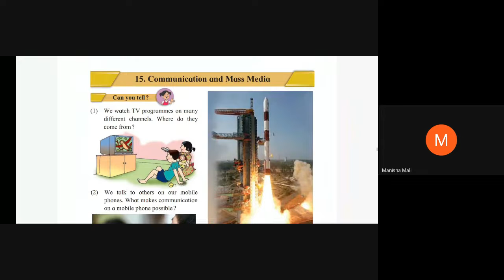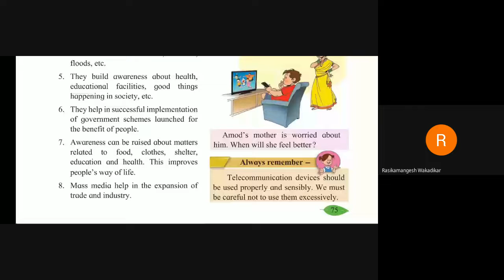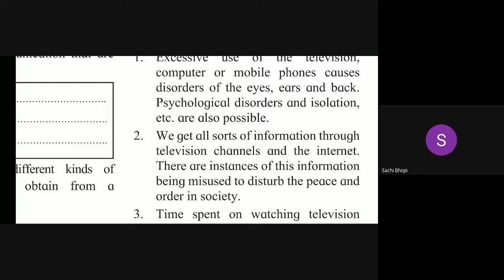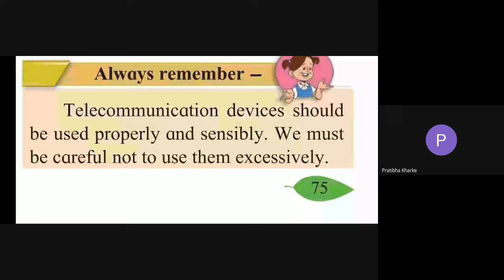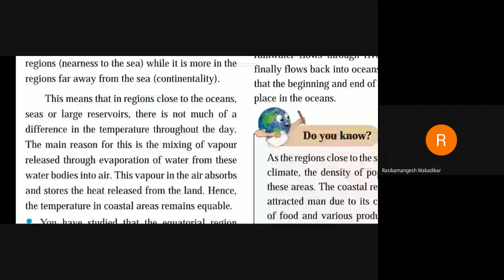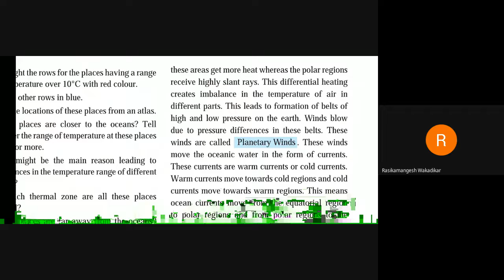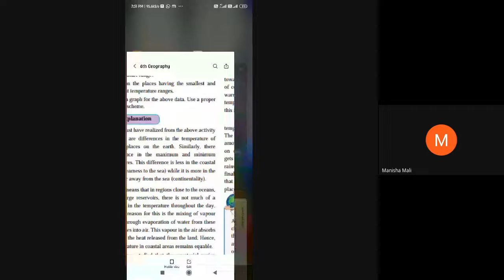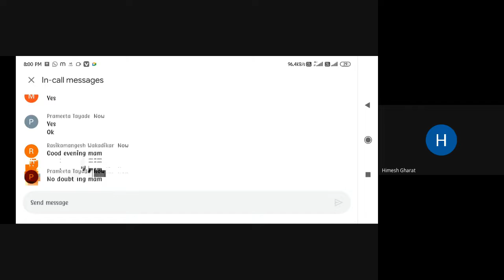L18 5th 6th Geo SA Online Dt 10Dec2021